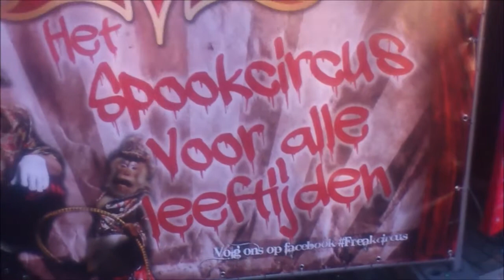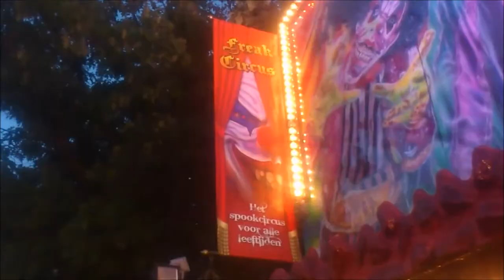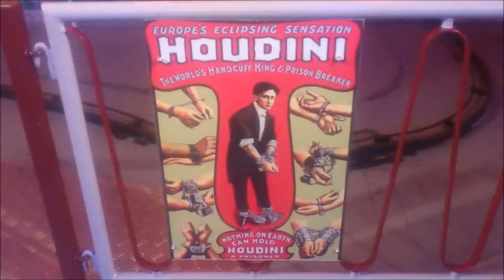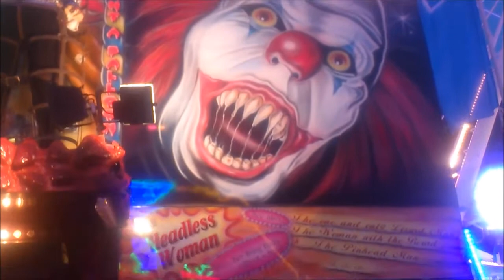Freak Circus (H. Roels) HD - Kermis Oss 2015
Het spookhuis Freak Circus van H. Roels op de kermis in Oss 2015.